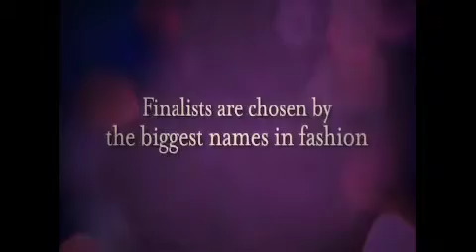FASHION FUND (Загварын Фонд)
Загварын Фонд бол загварын ертөнц дэх хамгийн нэр хүндтэй загварын CFDA/Vogue Загварын Фонд тэмцээний тоглогчдын тухай болон бүх хандалтын дотоод задаргааг харуулсан  баримтат цуврал юм.\nЖил бүр CFDA/Vogue Загварын Фонд тэмцээний хүндэт шүүгчид гайхалтай авьяастанг шалгаруулдаг. 6 сарын турш авьяаслаг, залуу загвар зохион бүтээгчид тэргүүлэх салбарт нэг жил зөвлөгч мэргэжилтнээр ажиллах эрх, 300000 доллар, Загварын Фондын Шилдэг Загвар зохион бүтээгч хэмээх хүндэт алдрын эзэн болохоор өрсөлддөг.\nЗагварын бэлэг тэмдэг Анна Винтоур CFDA-ын ерөнхийлөгч Диана фон Фюрстенбергийн хамт тэмцээнд хяналт тавина.